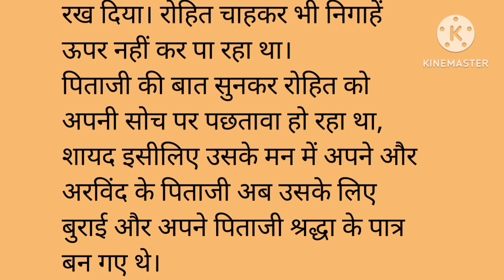पिता - पुत्र की कहानी पछतावा |moral story in Hindi | prernadayak kahani | All story TV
kahani wala video
kahaniyan
motivational story
prernadayak story
emotional story
pita putra ki kahani
love story
shikshapradd kahani